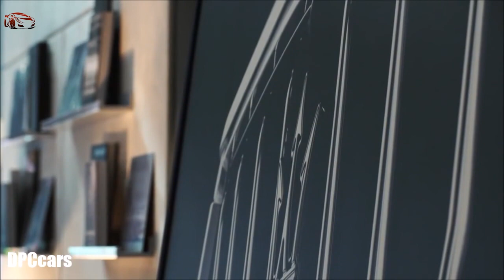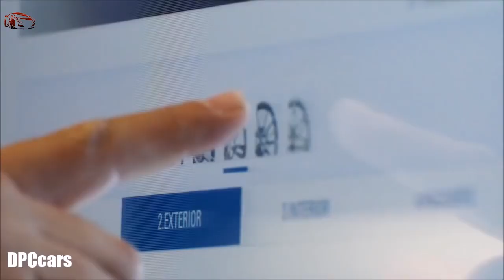Maserati, Jeep, Alfa Romeo, Fiat at Paris Motor Show 2016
has been online since 2005 and on YouTube since 2011 providing automotive videos for car & motorcycle enthusiasts.